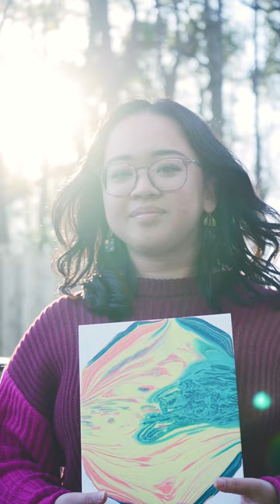how to bring joy back into your art practice